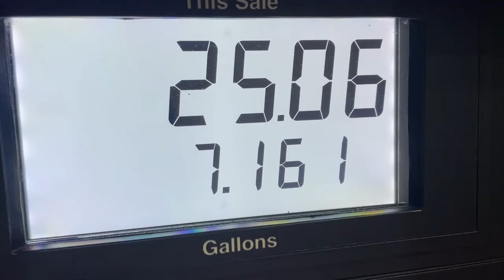Red Snapper Catching (with underwater footage)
Come along as we head off the Florida Gulf Coast in pursuit of those delicious red snapper!